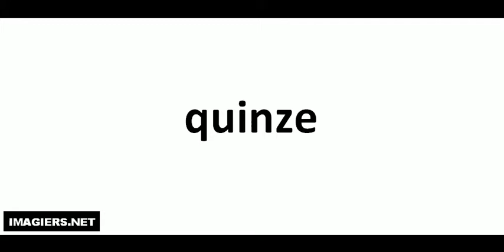Jak wymówić quinze